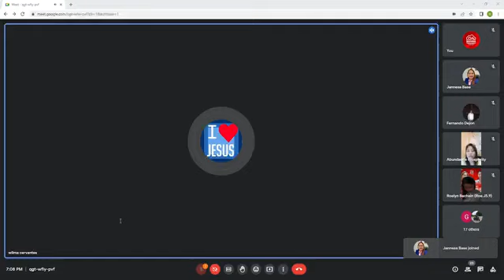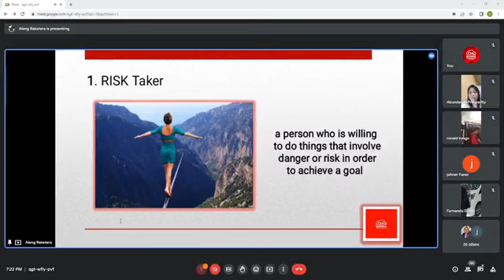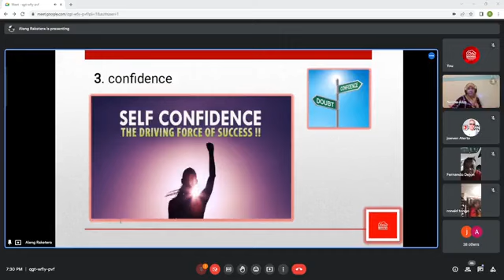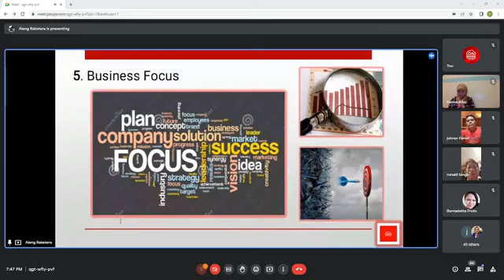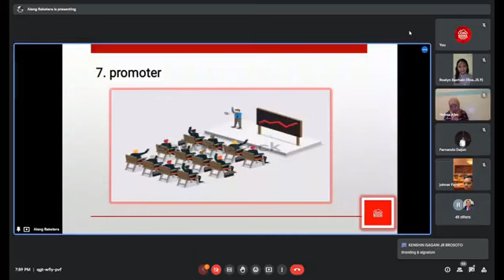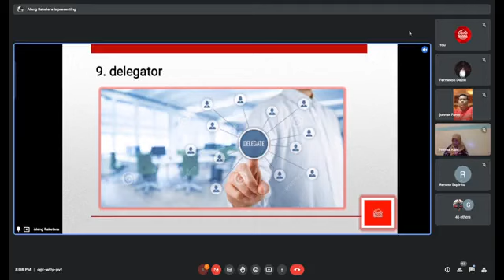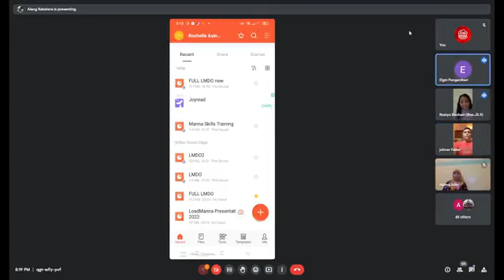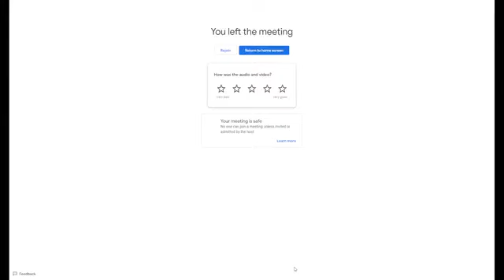LOAD MANNA MST BY COACH ALENG RAKETERA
Learning is the key to success!

Prepare yourself and your teammates in learning the basic steps of LoadMannapreneurship:
How to manage the Loadmanna business
How to create a team or organization
How to lead the team.
How to Manage Discouragement and Rejections?
How to Earn Millions as fast as possible?
Learn how to become a successful Loadmannapreneur.
Attend our Manna Skills Training:
February 16,2023| Thursday | 7 PM

Learn these things from a Former Teacher, Former OFW, Former Employee, Former Sales Director, and NOW a Municipal Stockist and Full Time Coach, our Mentor/Coach "Aleng Raketera" when she talks about WHY LOADMANNA is the BEST Company today and how she earned her first million in LoadManna in 6 months time!

Speaker: Coach Rochelle Sumadia "Aleng Raketera"
Host: Roelyn Bachain